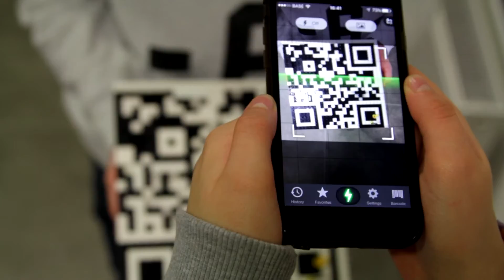What would you leave behind on the moon? | MOONBOTS 2017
Made by team L-Botics from Belgium for the project Moonbots.